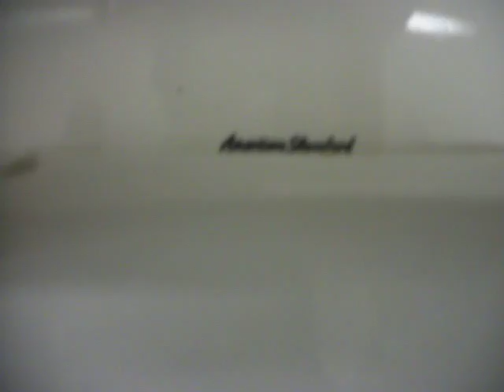3572: Grace Church in Seal Beach, California.